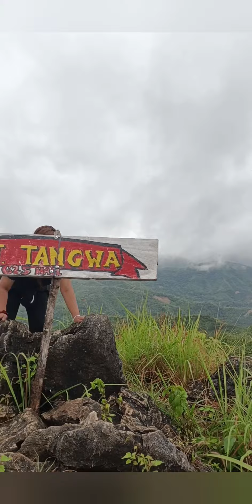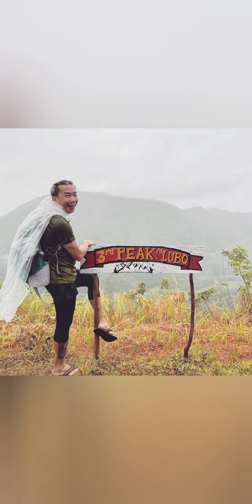LAIBAN CIRCUIT DAYHIKE - MT HAYAHAY MT LUBO AND PEAKS MT TANGWA MT NGUSONG KABAYO AND 4 FALLS